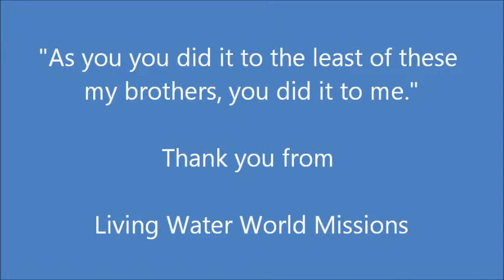Christmas 2015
Merry Christmas from Living Water World Missions.  A special thanks to our employees and partners for enabling us to share the Gospel in the context of installing clean water systems.